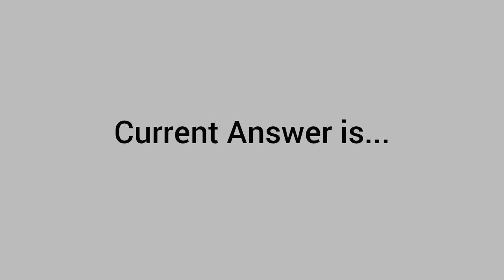What sort of whales are seen in today's image in honour of World Oceans Day?